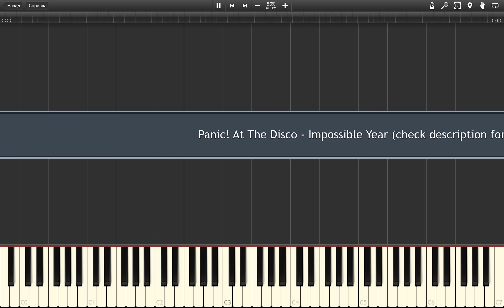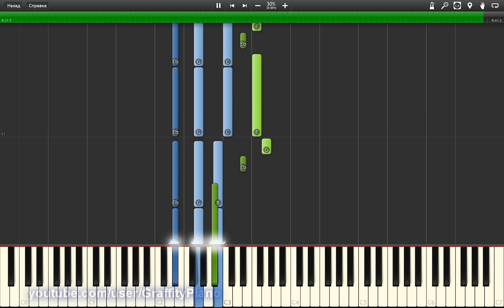Panic! At The Disco - Impossible Year 50+30% speed Piano Tutorial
Impossible Year by Panic! At The Disco, full song tutorial, enjoy!